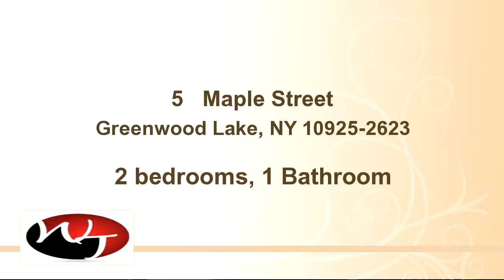5 Maple Street, Greenwood Lake, NY 10925-2623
Totally renovated and ready to move in. Bamboo flooring through out. Brand new furnace, stainless steel appliances, new windows and doors. Everything has been done for you. Just unpack your bags and call this place home.

Bedrooms: 2
Bathrooms: 1 Bathroom
Square Feet: 780
Price: $149,000

06/26/2016 11:20:02 pm

Last modified: